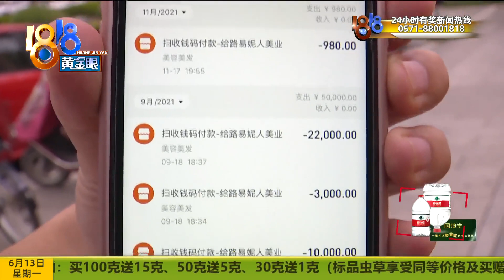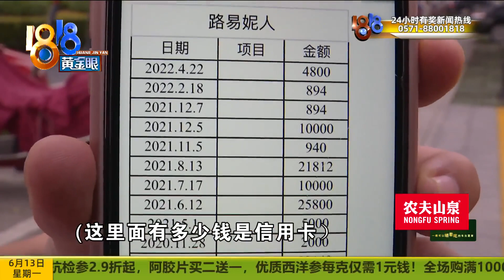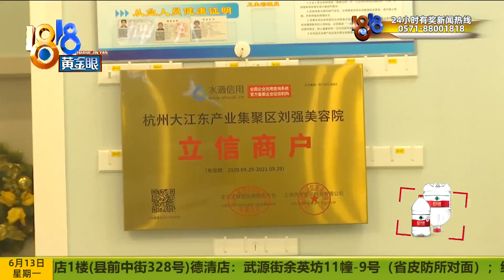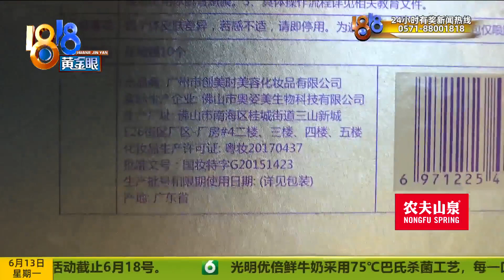当初只想试试看，美容院里消费十几万【1818黄金眼】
【美容院里“刷刷刷” 当初只想试试看 两年消费十几万】高女士反映，2020年去一家美容院消费，本想花个几千块钱就好，结果店员总告诉她“脸色不行肾不行”，各种地方不行，推销做项目。她越陷越深，两年来花掉了十几万，很多都是刷的信用卡...她希望退一部分回来。

新闻标签：